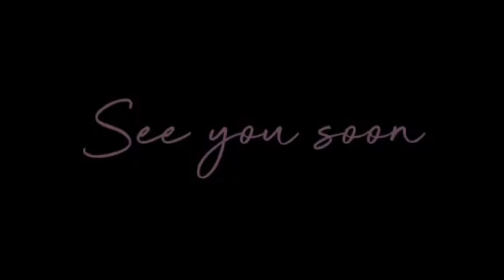[ASMR] sooing’s 그림 그리는 asmr (유화그림, oil painting, 핑크, 붓, 힐링, 그림asmr, no talking)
안녕하세요!
오늘은 영상 두개입니다. 먼저 마음에 들지 않던 그림이 있는데 그걸 뒤덮는 asmr이예요.
그리고 그 후 붓으로 그린 유화 asmr입니다.
차분하게 그려지는 그림도 보시면서
안정적인 소리도 들으시면서 안녕히 주무세요🤗

※ASMR이란?
뇌를 자극해 심리적인 안정을 유도하는 영상으로
차분히 반복적인 소리를 들으면 안정감을 주고, 불면증에 도움이 됩니다.